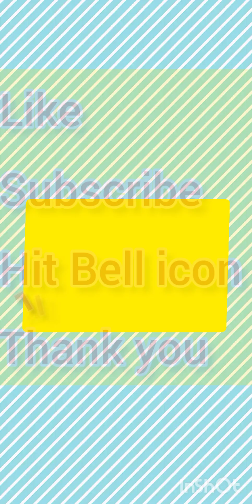Easiest Recipe of chinese Rice, less spices, full of vegetables, good for health 😋